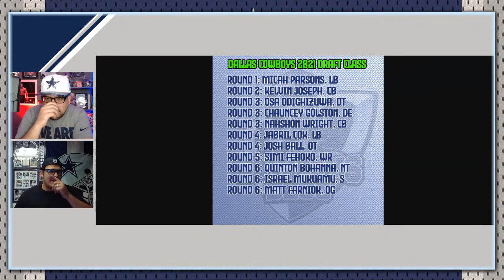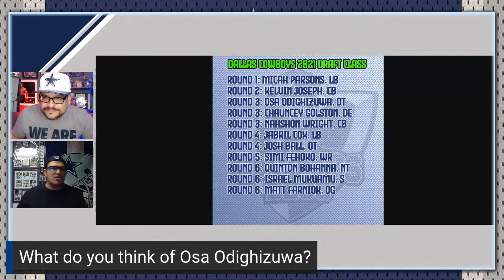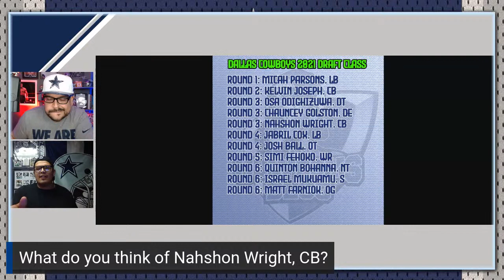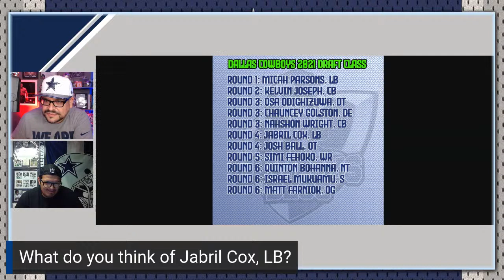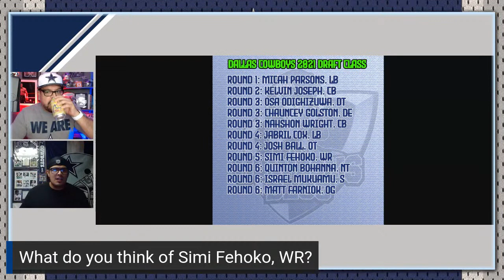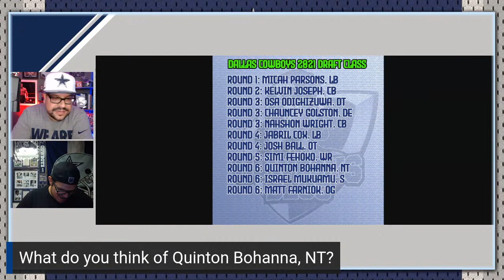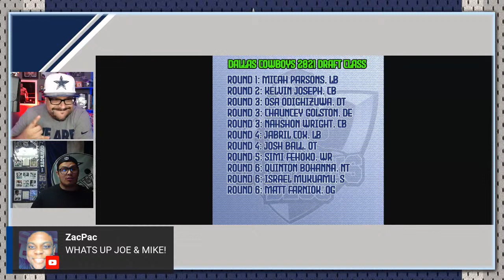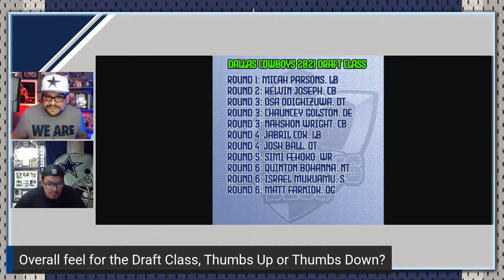All 11 Dallas Cowboys Draft Picks Roster Projections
All 11 Dallas Cowboys Draft Picks Roster Projections, will be the topic for this video. How will each pick fit into a crowded Cowboys roster? We'll breakdown starters, rotational, and developmental players. Plus who are our favorite and least favorite picks.

00:00 - Rookie Projections
3:00 - Micah Parsons
5:15 - Kelvin Joseph
8:13 - Osa Odighizuwa
11:32 - Chauncey Golston
14:24 - Nashon Wright
19:06 - Jabril Cox
24:39 - Josh Ball
29:23 - Simi Fehoko
35:16 - Quinton Bohanna
39:47 - Israel Mukuamu
43:34 - Matt Farniok
47:50 - Draft, Thumbs Up or Down